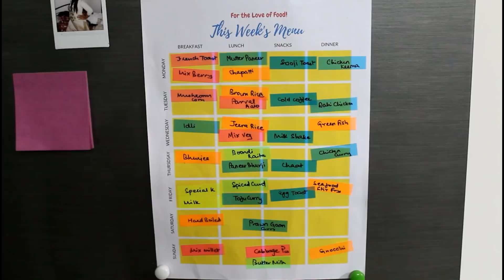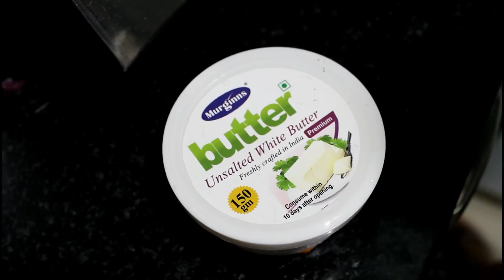Sunday Night Routine - Indian | Special Sunday Dinner Routine | Indian Dinner Routine by Saloni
Hello lovelies,

Today's video is: Sunday Night Routine - Indian | Special Sunday Dinner Routine | Indian Dinner Routine by Saloni
Here I am sharing my Sunday night routine with my special sunday dinner routine. I am sharing my family's favorite recipes- hope you like it!

I hope you like my 'Sunday Night Routine - Indian | Special Sunday Dinner Routine | Indian Dinner Routine by Saloni' video. If you enjoyed watching my 'Sunday Night Routine - Indian | Special Sunday Dinner Routine | Indian Dinner Routine by Saloni' video, please don't forget to give my 'Sunday Night Routine - Indian | Special Sunday Dinner Routine | Indian Dinner Routine by Saloni' video a big thumbs up!

Video Title: Sunday Night Routine - Indian | Special Sunday Dinner Routine | Indian Dinner Routine by Saloni
Song: Dipcrusher, Heroboard

XOXO!
Saloni S.